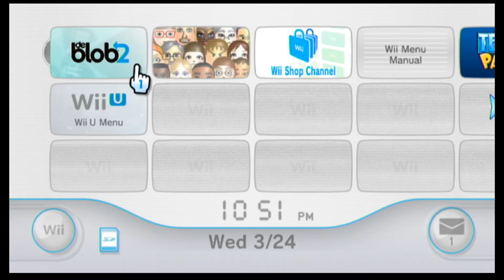Moving Foreword - de Blob 2 (Wii) 2011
Opening from "de Blob 2" (2011) on the Nintendo Wii. Recorded on the Nintendo Wii U. Recorded on March 24th, 2021 by Jeremy Powers.